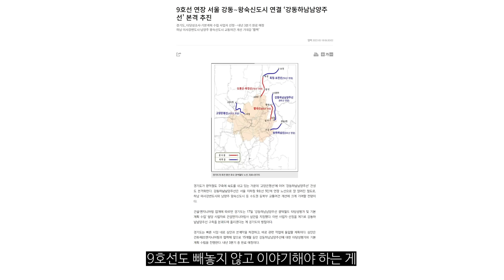왕숙 위 '진접2지구' 어디인가 보니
별내지구보다 더 북측에 자리한 진접지구는
4호선 개통, 3기 신도시 왕숙지구 지정으로
이 전과는 다른 위상을 지니게 되었습니다.

지금까지 잘 몰랐던 진접2지구
미래가 더 기대되는 곳이라고 할 수 있는데요.
진접2지구에 대해 살펴보겠습니다.

0:00 오프닝
0:08 진접2지구 위치
0:41 진접선, 왕숙신도시 호재
1:38 진접2지구 소개
3:19 진접지구 아파트 실거래가
3:33 클로징